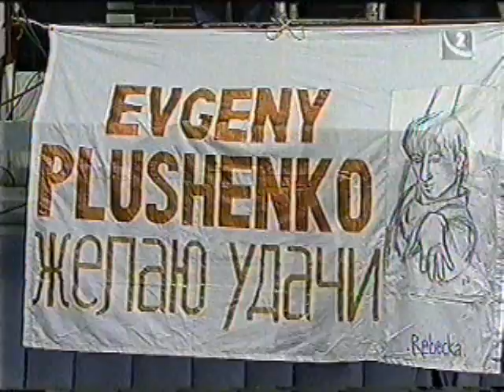Plushenko 2001 Euros LP - Once upon a time in America